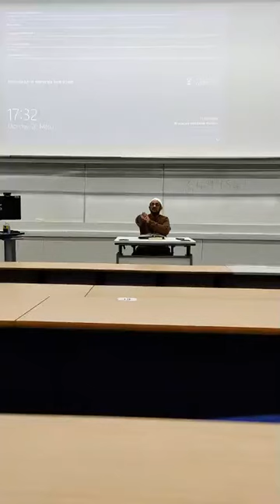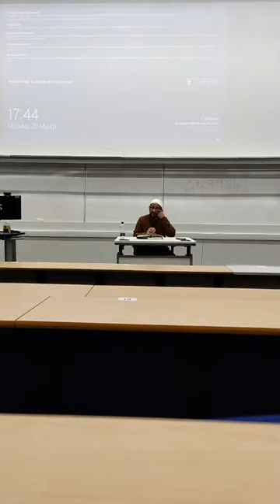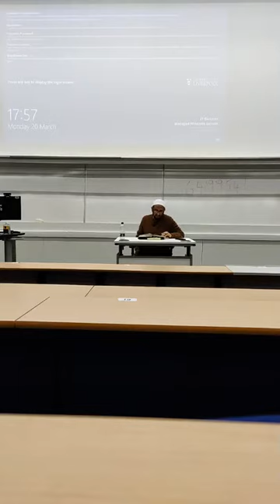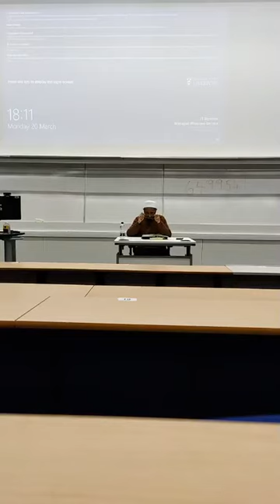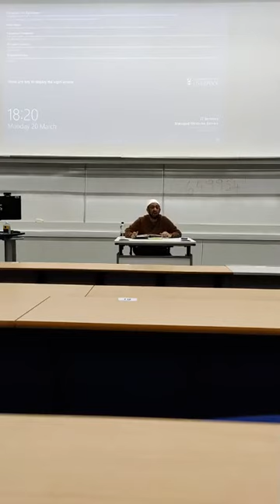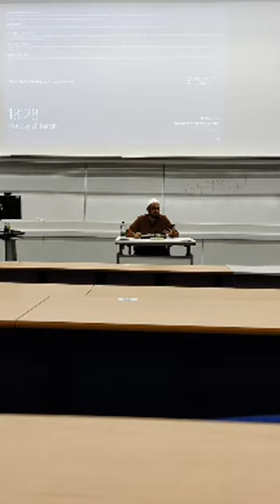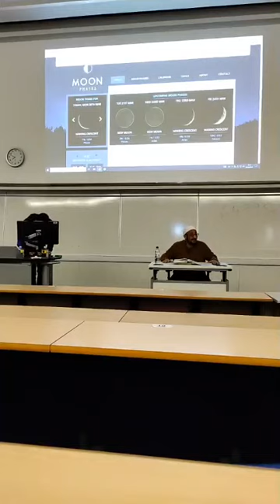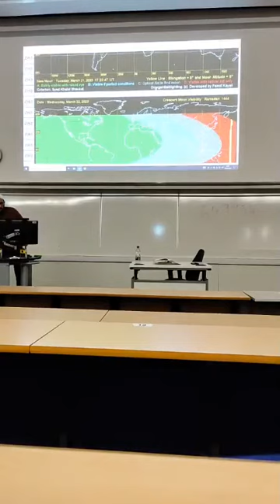The rules of Ramadan (Shafi'i fiqh)